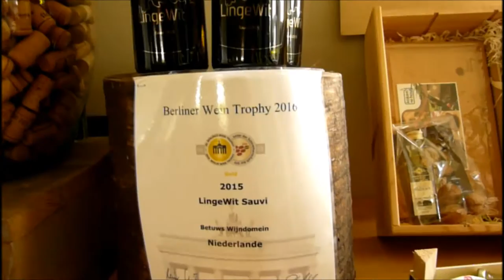Betuws Wijndomein - Erichem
Hi! Mijn naam is Anouk en ik loop stage bij Local2Local, de aankomende tijd ga ik opzoek naar waar Local2Local voor staat. Voor deze video ben ik op bezoek gegaan bij het Betuws Wijndomein.